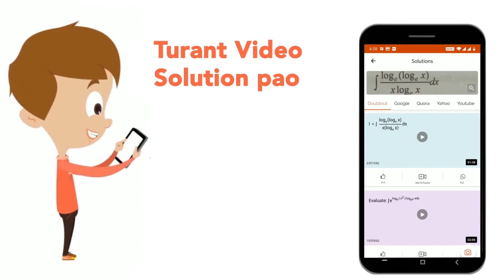Each of the following questions cousists of a question followed by information in three statemen...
Each of the following questions cousists of a question followed by information in three statements. You have to study the question and the statements and decide which of the statements is/are sufficient to answer the question. What is the total compound interest earned at the end of 3 years? I Simple interest earned on that amount at the same rate ofinterest 2 1/2 years is ₹3000. II The rate of interest is 5% per annum. III The principal sum is ₹24000.
Class: 14
Subject: MATHS
Chapter: IBPS BANK PO/MT CWE (MAIN) EXAM 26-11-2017
Board:GOVT

👉 Have Any Query? Ask Us.